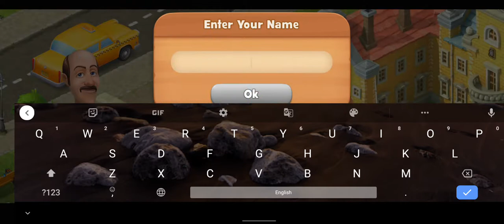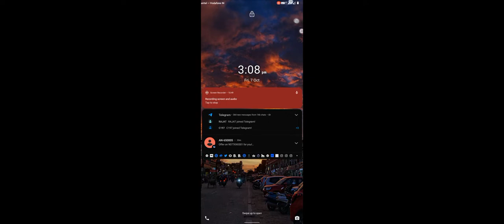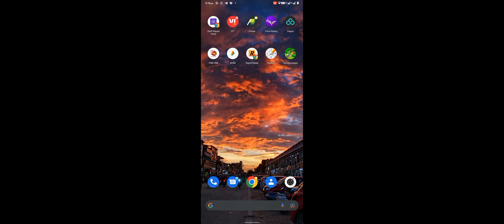Gardenescaps 1st day